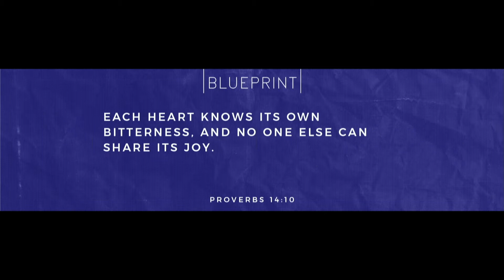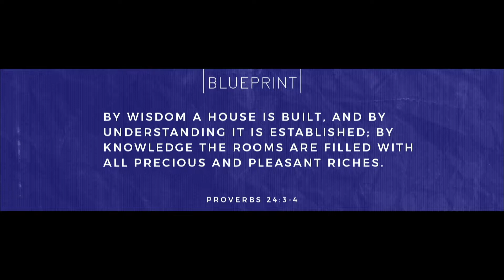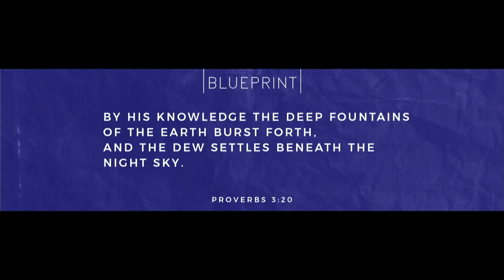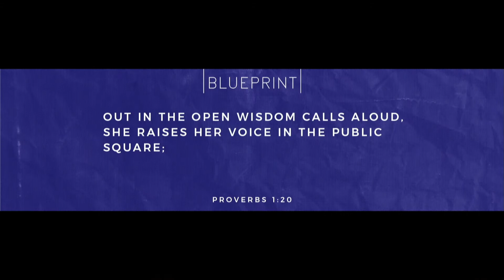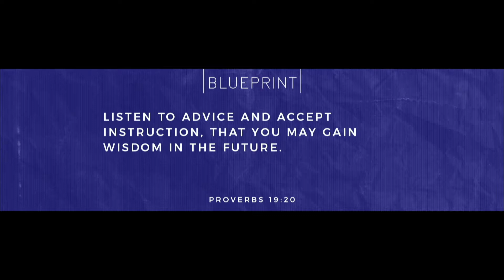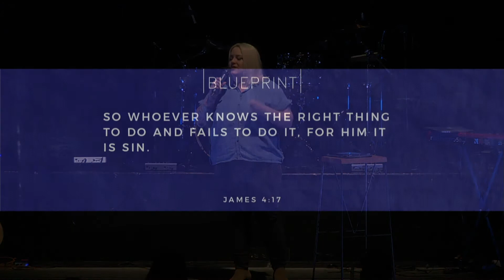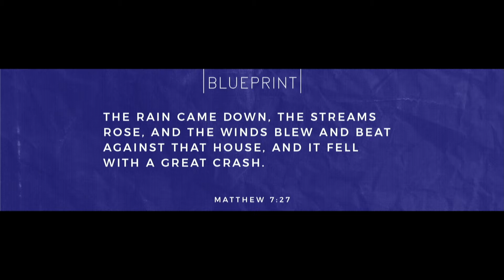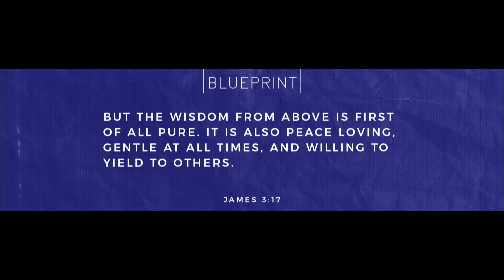Blueprint - The Foundation (Wisdom)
Message by Chalese Young, given on April 8th, 2018. for more information.